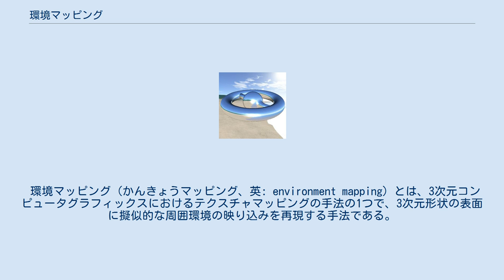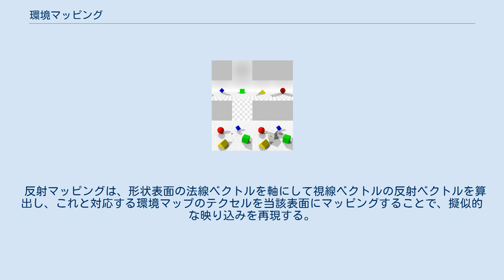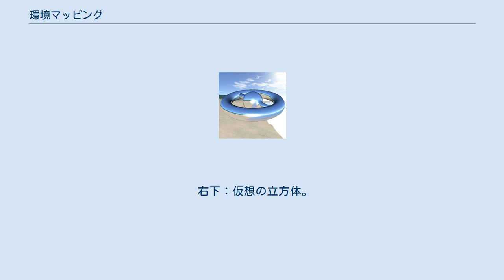環境マッピング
環境反射マッピングの例。
 中央のオブジェクト（物体）に周囲が映り込んでいる。
 環境マッピング（かんきょうマッピング、英: environment mapping）とは、3次元コンピュータグラフィックスにおけるテクスチャマッピングの手法の1つで、3次元形状の表面に擬似的な周囲環境の映り込みを再現する手法である。
レイトレーシング法を使わずとも、ローカルイルミネーション計算のみで擬似的な鏡面反射や金属光沢、屈折表現ができる点が特徴である。
 主に環境マッピングには反射マッピング（英: reflection mapping）と屈折マッピング（英: refraction mapping）があるが、単に環境マッピングと言った場合、多くの場面で反射マッピングのことを指す。
なお、この項で言及する反射マッピングとは、反射率のテクスチャマッピングとは異なることに留意されたい。
 環境マッピングは1970年代にジム・ブリンとマーティン・ニューウェルによって考案された。
 正確に周囲環境の映り込みを再現するには、レイトレーシング法によって反射を描写するのが理想であるが、レイトレーシング法は画素毎の膨大な追跡計算が求められる。
また3次元形状で再現された周囲環境ではなく、実写映像など別途制作された周囲環境の映り込みが求められる場合もある。
 そこでより簡易な手法として、形状に映り込むであろう周囲環境（全周囲の風景）の画像（環境マップと呼ぶ）をあらかじめ用意し、形状に対してあたかも映り込んでいるかのようにテクスチャマッピングするのが、環境マッピングである。
通常、環境マップは単一視点からの1枚しか用意されないので、映り込む風景は正確ではなく、擬似的なものとなる。
 キューブマップを用いた反射マッピングの概念図。
 反射マッピングは、形状表面の法線ベクトルを軸にして視線ベクトルの反射ベクトルを算出し、これと対応する環境マップのテクセルを当該表面にマッピングすることで、擬似的な映り込みを再現する。
屈折マッピングは、反射ベクトルの代わりに、別途指定された屈折率に応じて屈折ベクトルを算出するほかは反射マッピングと同じであるが、多くの場合、当該表面の1回分しか屈折計算しないため、いっそう擬似的な表現になる。
 これらはUVマッピングでのUV座標をレンダリング毎に変動させることにおよそ相当するため、一般的なUVマッピング対応のレンダリングエンジンを流用して実装できる。
現在普及しているほとんどのパーソナルコンピュータやゲーム機のGPUではプログラマブルシェーダーがサポートされているため、リアルタイムの動的テクスチャマッピングが可能であり、同様の手法でリアルタイムの環境マッピングを再現できる。
環境マッピングは、Direct3D 6.0やOpenGLといった3DCG APIでも固定機能としてサポートされている。
家庭用テレビゲーム機では第5世代ゲーム機頃から対応が始まり、擬似的ではあるが1997年発売の『グランツーリスモ』などで先行的な実装例が見られる。
 環境マップは全周囲の風景を2次元の画像に収める為、特殊な3次元ベクトル／2次元テクセルの対応を持つ。
主な環境マップの形式には、次のようなものがある。
 上：キューブマップの例。
 左下：黒点位置に視点。
 右下：仮想の立方体。